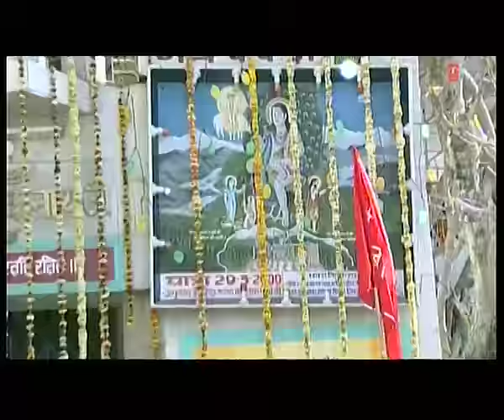Chimte Wale Jogi By Kaler Kanth [Full Song] I Jogi Diyan Mehran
Balaknath Bhajan: Chimte Wale Jogi
Album Name: Jogi Diyan Mehran
Singer: Kaler Kanth
Music Director: Kamal Kishor
Lyricist: Preet Balihar Virk, Komal Jallandhari
Music Label: T-Series